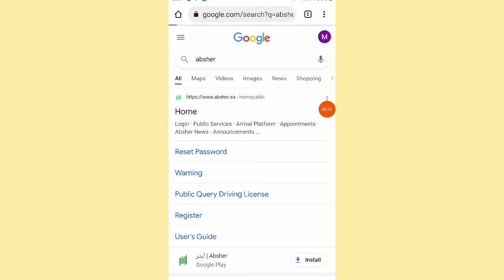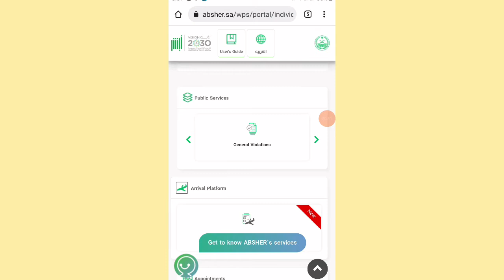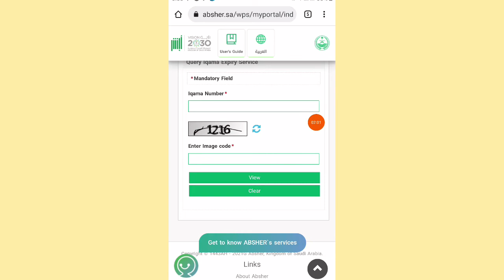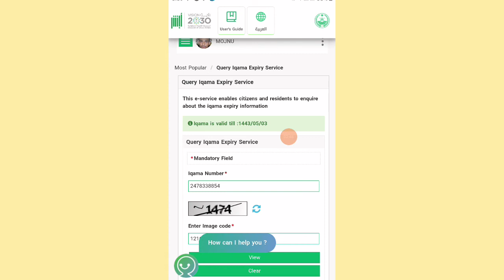how to check iqama expiry কিভাবে ইকামার এক্সপায়ার চেক করবেন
mol iqama expiry check

iqama expiry date

how to check iqama expiry date without

absher

iqama expiry check muqeem

iqama expiry check 2021

iqama check ksa

iqama expiry iqama check ksa
iqama check pakistan